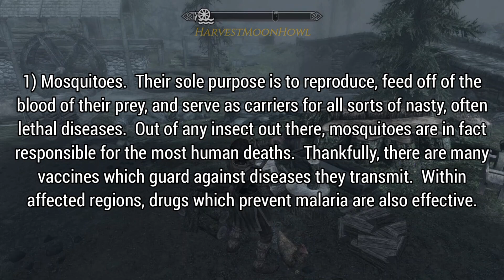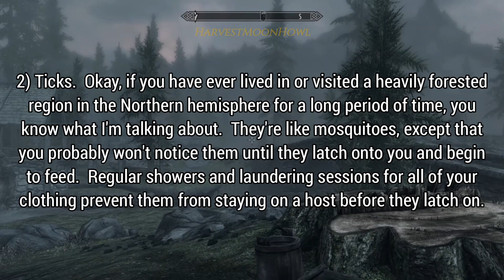Random Thoughts about Insects